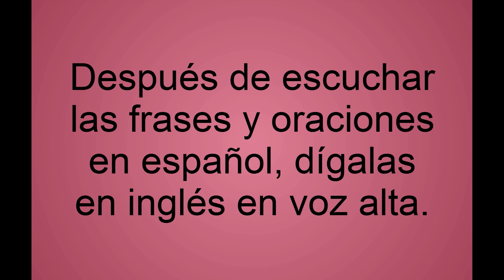Lección 146: Vamos a conseguir / Ellos van a conseguir (Futuro en inglés)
Conversacion en ingles